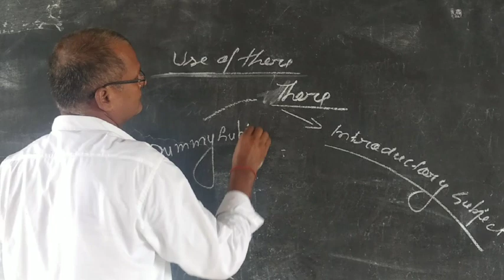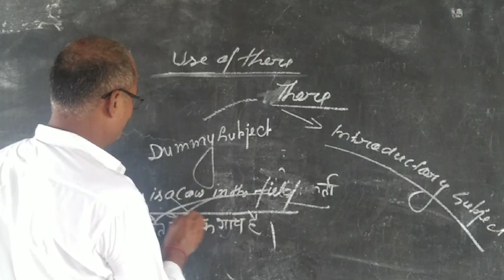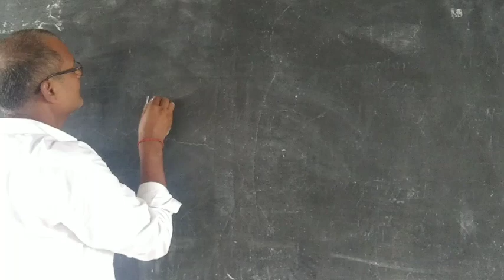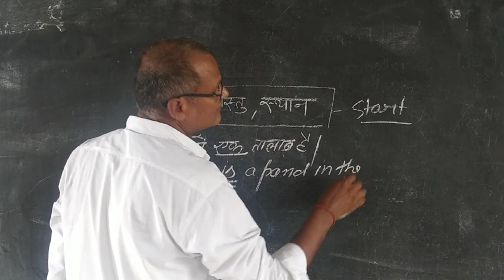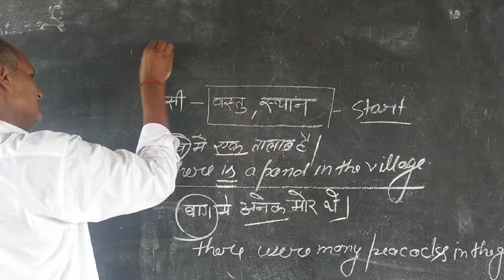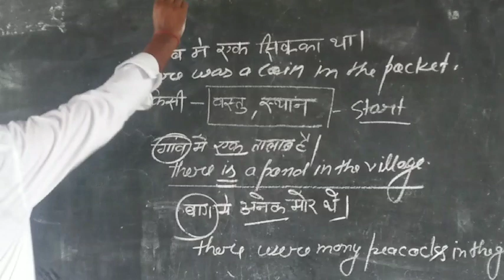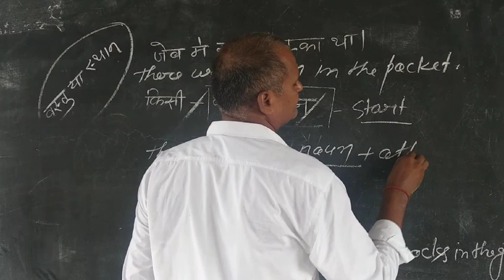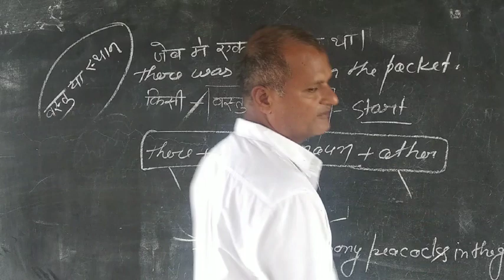Use of There. By Rajiva Singh